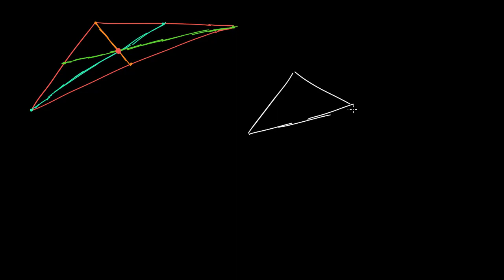სამკუთხედის მედიანები და მედიანების გადაკვეთის წერტილი